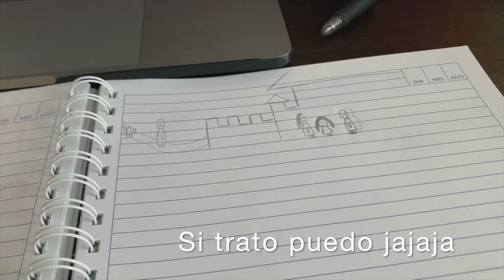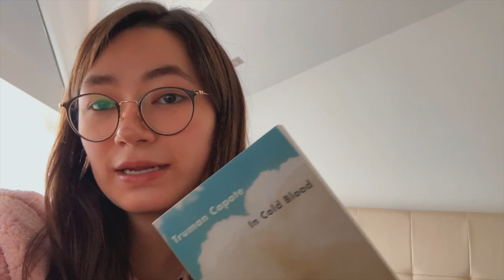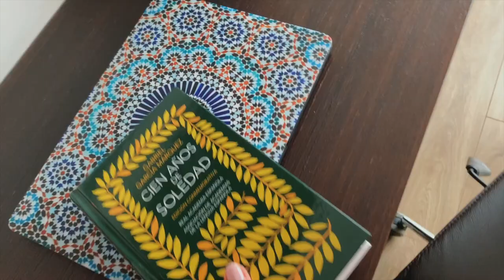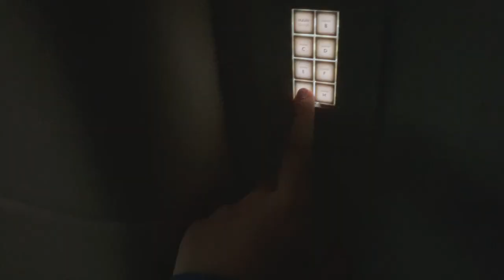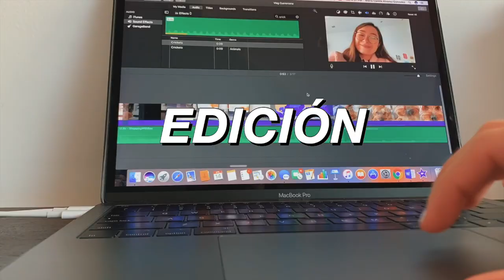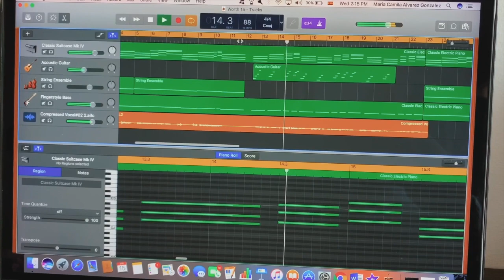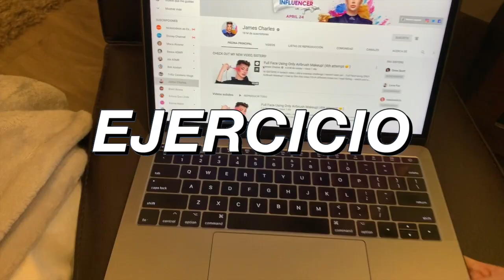¡Un día conmigo en CUARENTENA! Clases en línea | Maca Álvarez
Ábreme ↴

¡Hola! Soy Maca Álvarez y bienvenidos a mi canal. Este video es un vlog de cómo son mis días durante la cuarentena por el coronavirus. Espero que les guste.

✩171✩